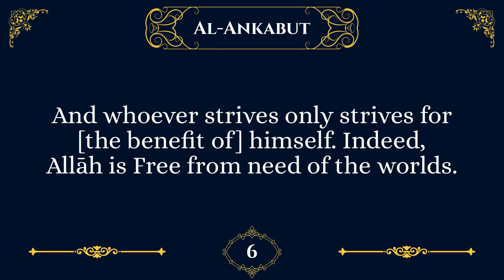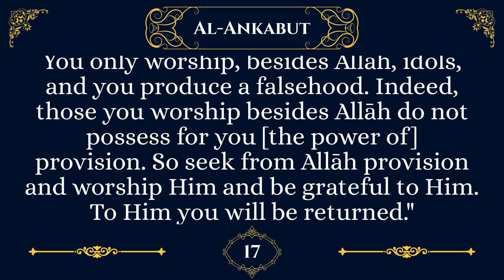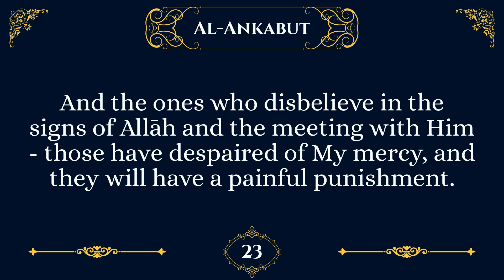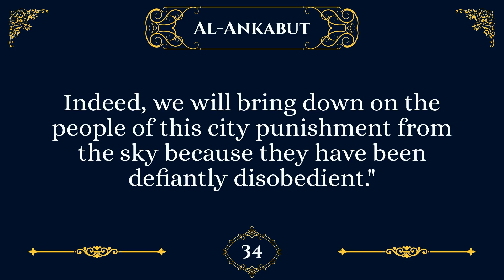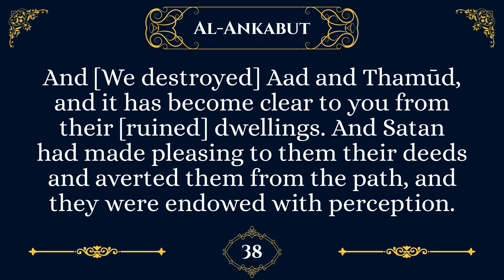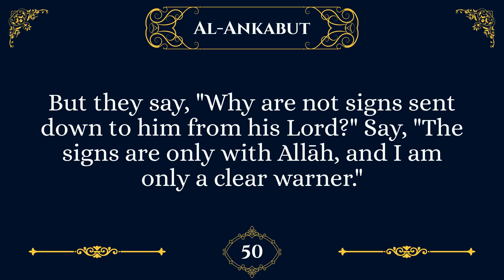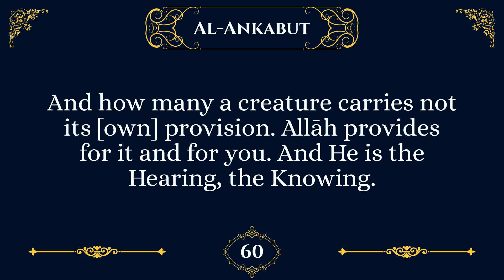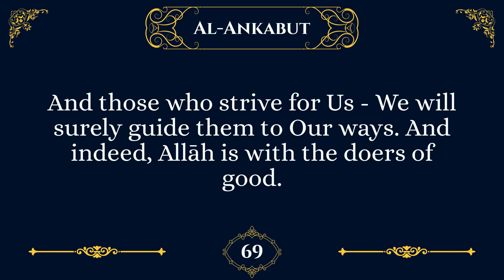English Audio | Qur'an : Sahih International | Surah 29:Al-Ankabut